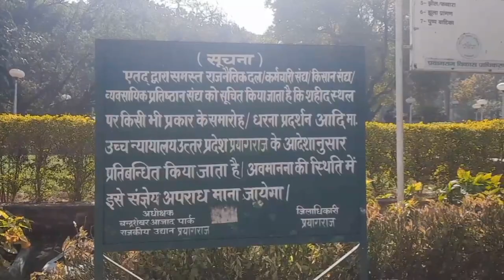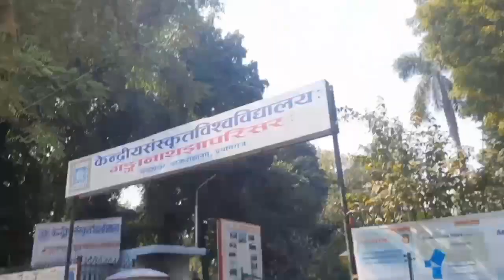Chandrashekhar azad Park | prayagraj | @ManishTouristTrek-qw6zz